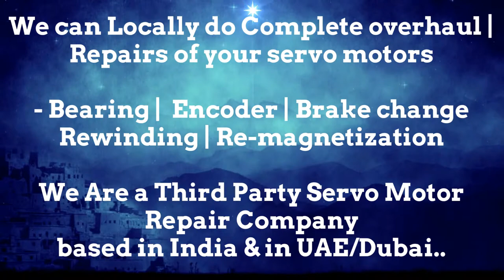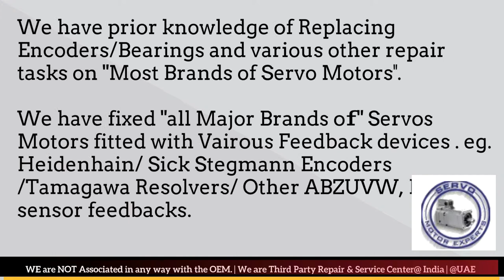Amada Fanuc Sanyo Denki Indramat servo Drive motor encoder problems how to check servo motor